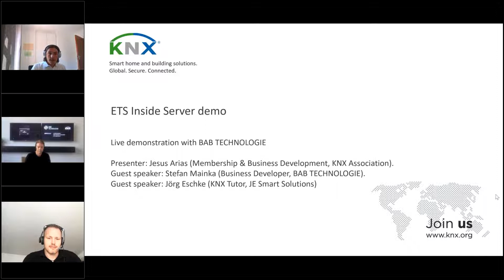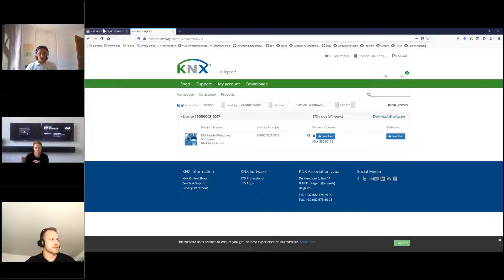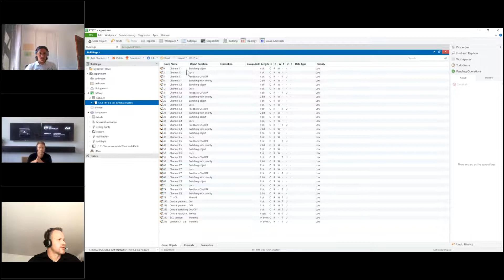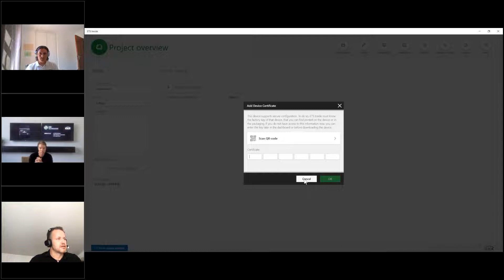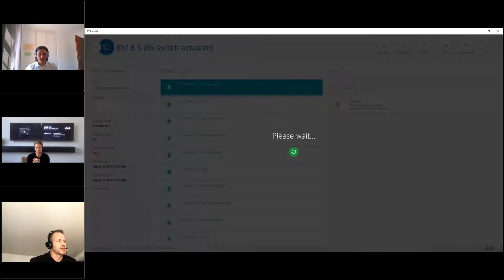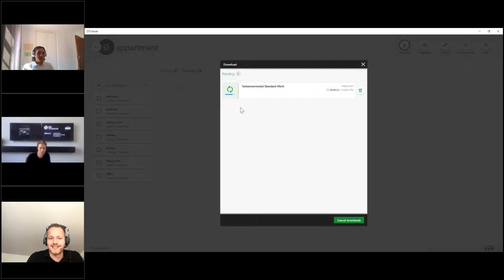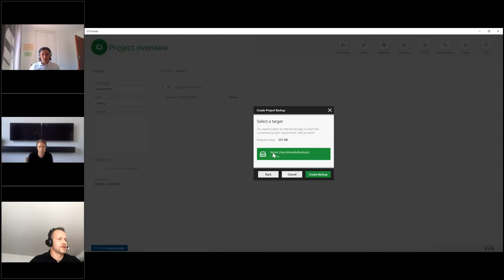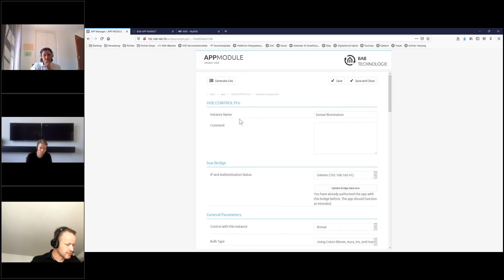ETS Inside demo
This live webinar showcases the usage of the ETS Inside server device: how to set up a KNX installation with ETS5 and synchronize it with an ETS Inside server from the company B.A.B Technologie.